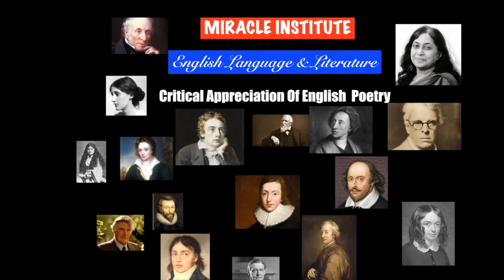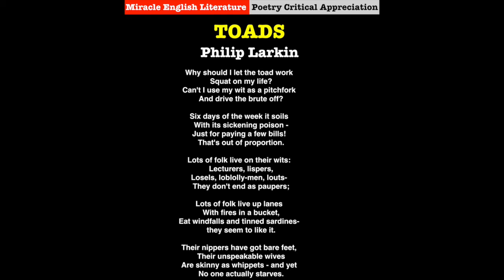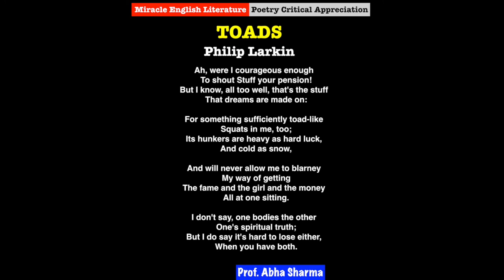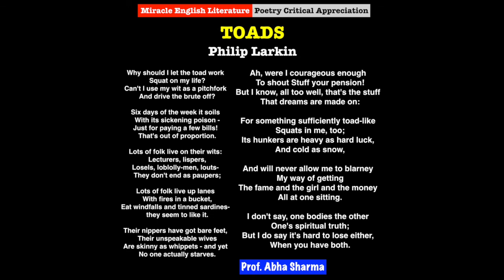Poetry Critical Appreciation "TOADS" Philip Larkin, UGC/NET/JRF/MA/BA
The poem was published
Poetry Introduction in 1955 in the volume " The less deceived"

 Critical Appreciation, Poem Analysis, Literary Terms for UGC NET, CBSE NET, MA, BA, BA Hons.

"Read Literature in its True Spirit"

Miracle : English Language & Literature Institute, was launched in 1998, has given countless selections in NET/Set, and top university results since its inception. Miracle is now 18 years old. Miraclelites take a walk through and go down memory lane and revive your those golden moments in Miracle. Almost all of you have committed that it was a 'life time experience'.  Thank you for all your unconditional love and support to 'MIRACLE'.